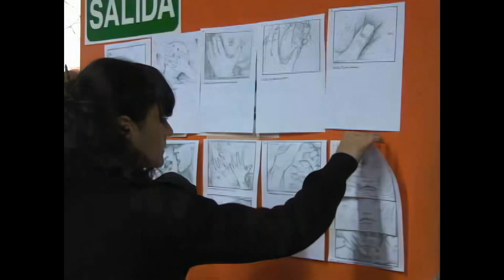Ricardo Fort - FORTMEN photoshoot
Ricardo  Fort - FORTMEN photoshoot del 2008